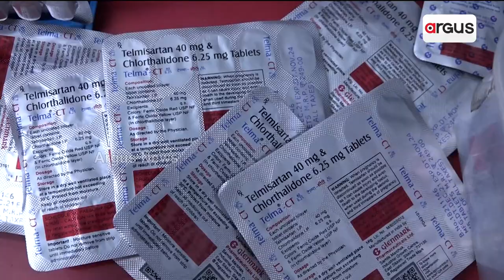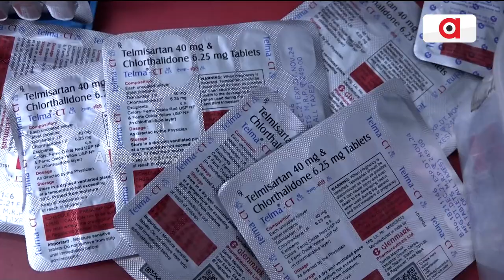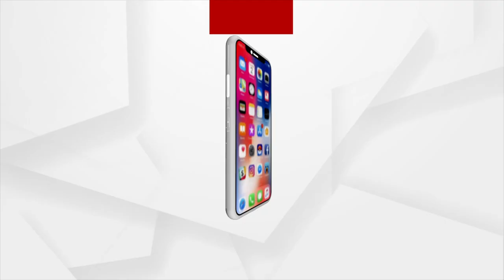Odisha Health Secretary Writes Letter To Bihar To Investigate Over Counterfeit Medicine